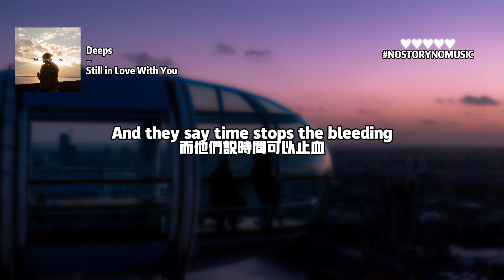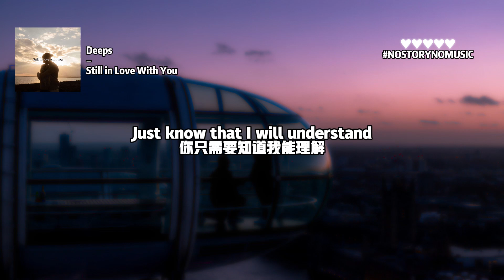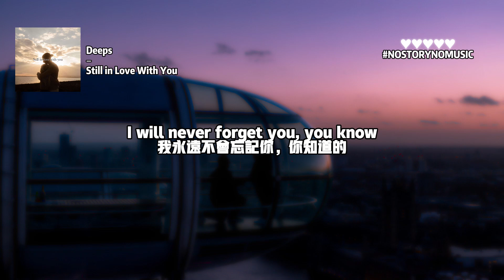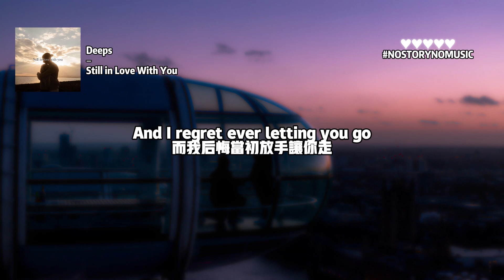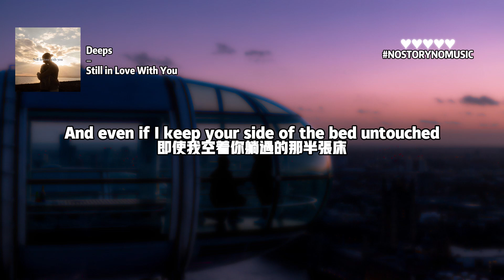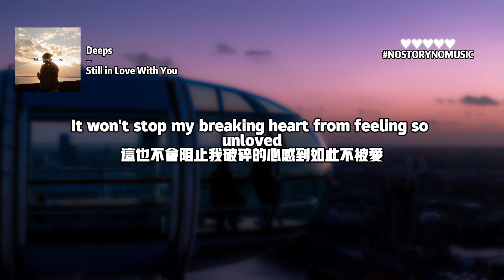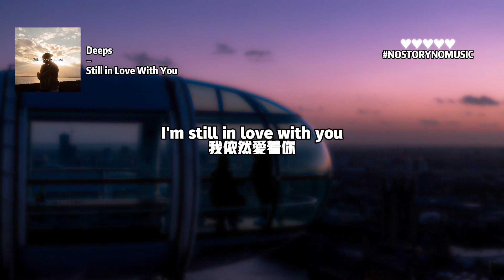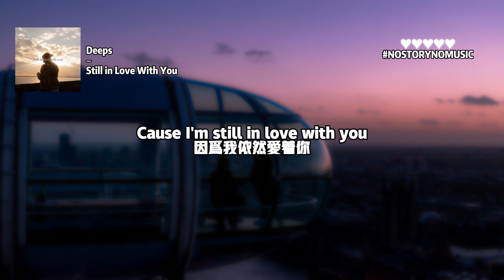Deeps - Still in Love With You 依然愛著你 ｜我們從來都不是普通朋友，我們從相識的那天起就墜入愛河。｜ 中英動態歌詞 Lyrics